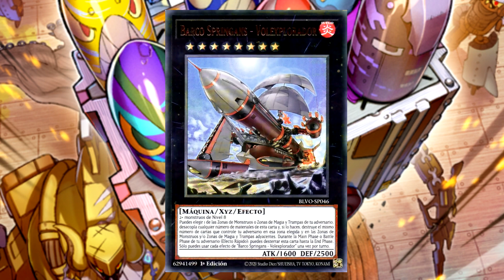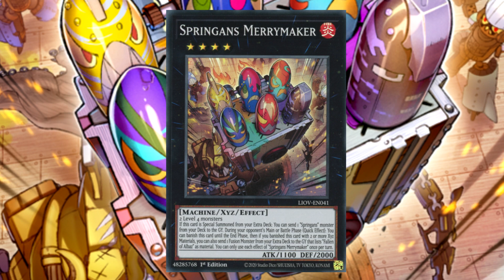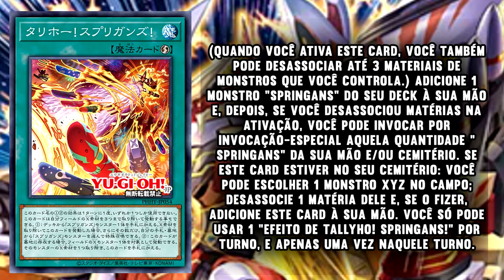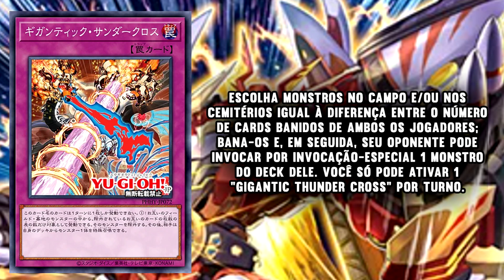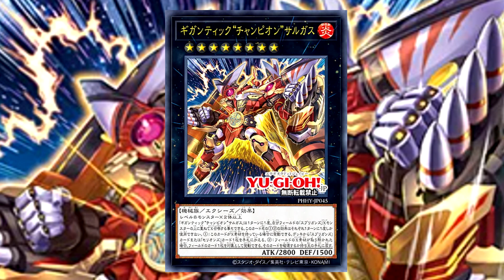NOVO TRI-BRIGADE E SPRINGANS FICANDO FORTE! | YU-GI-OH! PHOTON HYPERNOVA